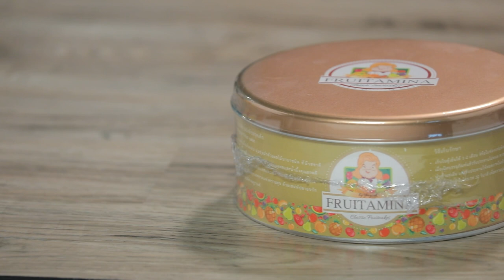อาจารย์ยิ่งศักดิ์ คุกกิ้งกูรู เปิดเคล็ดลับการทำ "เค้กทุเรียน” หอมอร่อย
▲Line @yingsakfood